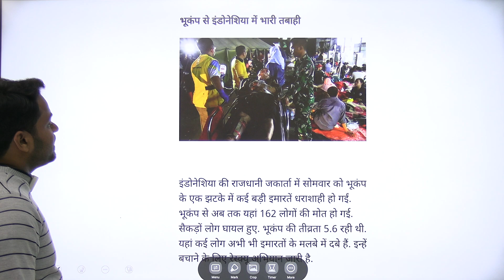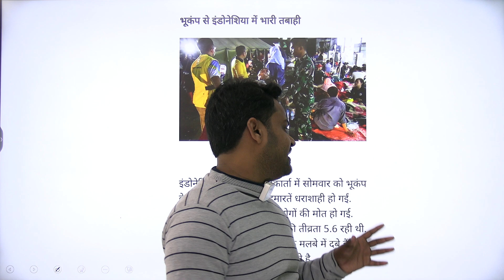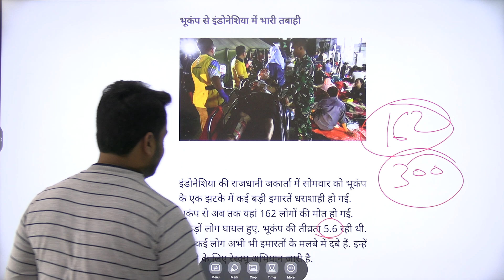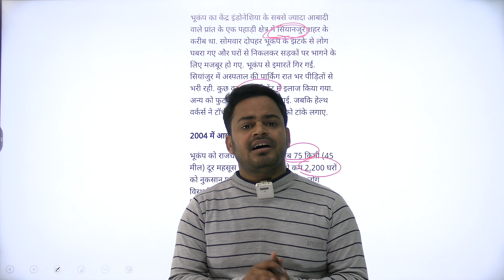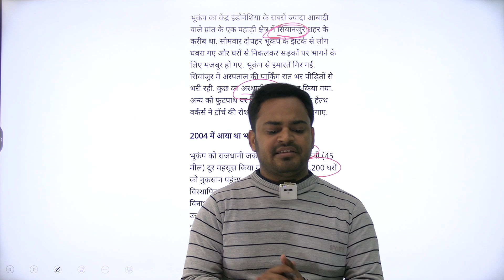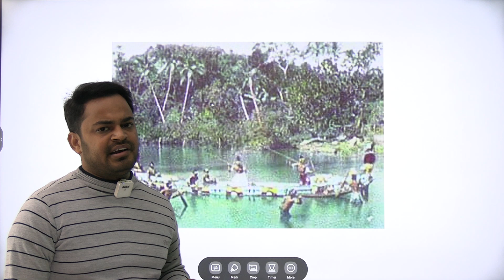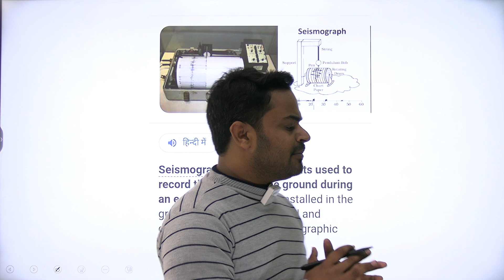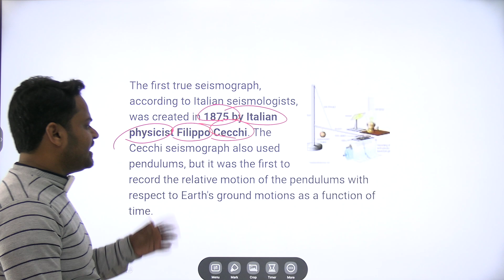Java quake kills scores and injures hundreds